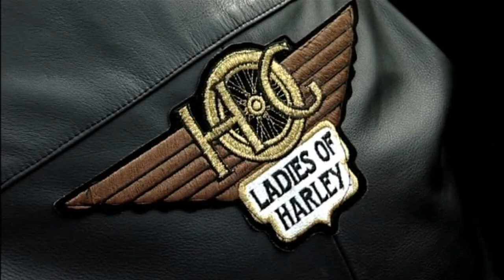Molly Hatchet ► Bounty Hunter (Live In Hamburg) ★ HD 720p.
►Molly Hatchet "Bounty Hunter" Live In Hamburg, a concert recorded at Hamburg Harley Days in Germany (2004).

►The lineup of the group in 2005 finds only one original member in Dave Hlubek (who recently returned to the band) as over the course of their history most of the lineup had moved on. Today the group is made up of Bobby Ingram ( guitars), Phil McCormack (vocals), Dave Hlubek (guitar), John Galvin (keyboards), Jimbo Manion (guitar) Tim Lindsey (bass) and Shawn Beamer (drums) who despite the changes have kept the signature sound the same. McCormack is a great replacement for original singer Danny Jo Brown as he sounds exactly like him. Sadly the music world lost Brown in early 2005. I feel the keeping true to the sound has kept the audience attending and supporting the music more than ever which does proud the original founders of the name.